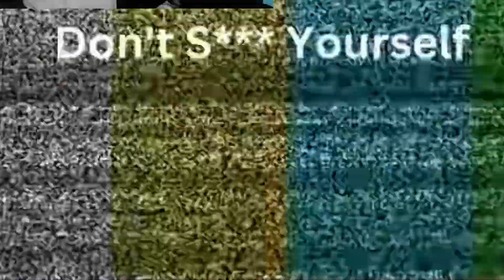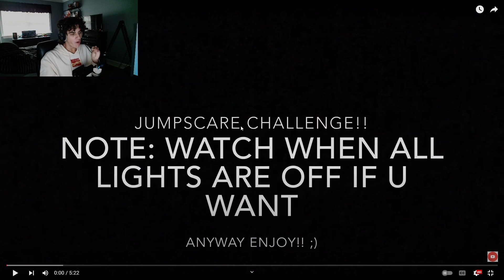The Most UNSETTLING Backrooms Video Yet...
Seems like it was the nuns and the cats that got me the most yo

If I get scared, the video ends SIMPLE AS THAT. A bunch of youtubers have taken on this challenge but Merring wanted to do his own take on it. He compiled a list of
the scariest videos on the internet ranging from jumpscares, backrooms, and even... CATS. There was an amazing animated short called Alter it was great and insanely well done.
Even the backrooms footage had Merring freaking out trying not to look away.

However in the end, it got him. With just above 5 minutes Merring did pretty well. Maybe not better than Ludwig, Quackity, Oompaville, or Yusuf7n but it wasn't too shabby.
Try Not to get scared amped up really quick but goes along with the October lineup of videos perfectly for the spooky time of the month. BUT NEXT WEEK... SPIDER-MAN 2 BABY
WHOO-HOO.